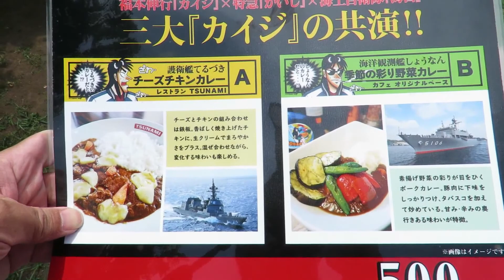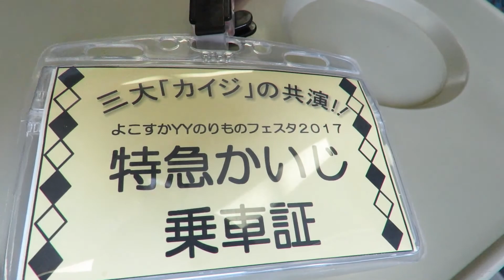三大「カイジ」の共演～「カイジ」仕様の特急「かいじ」で「横須賀海自カレー」を食べる よこすかYYのりものフェスタ2017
よこすかYYのりものフェスタ2017のイベント
横須賀駅に停車中の「カイジ」仕様の特急「かいじ」の中で「横須賀海自カレー」を食べる
ヴェルニー公園内”海自カレー販売特設テント”で500円のカレーを購入するとこれが入場券代わりとなって横須賀駅構内に停車中の「カイジ」仕様の特急「かいじ」に乗車できます

パンフレットより

三大「カイジ」の共演～！！
「カイジ」仕様の特急「かいじ」で「横須賀海自カレー」を食べよう～

マンが「カイジ」の描き下ろしオリジナルヘッドマークや車内ポスターで装飾された189系特急形電車（国鉄色・特急「かいじ」）の車両展示会を実施します！
ヴェルニー公園内「三大「カイジ」の共演！！」特設ブースで「横須賀海自カレー」を購入したお客様限定で車内に乗車できます。マンが「カイジ」で装飾された189系特急「かいじ」の車内で「海自カレー」を食べてみませんか？